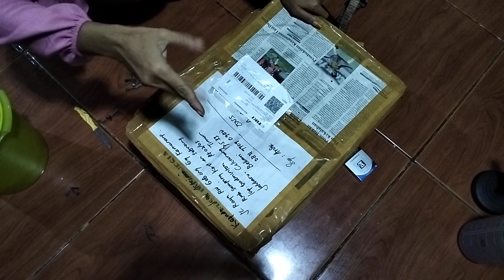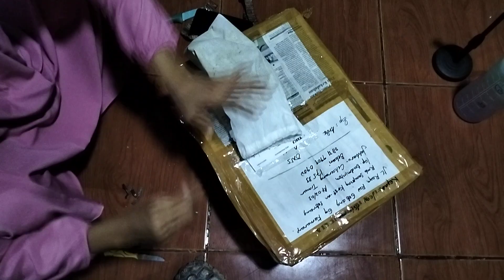unboxing hewan lg